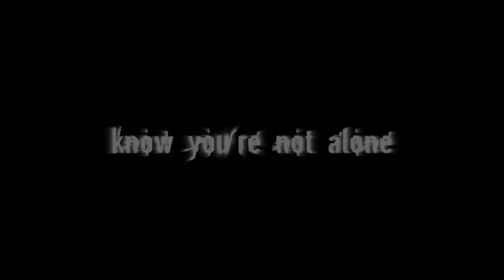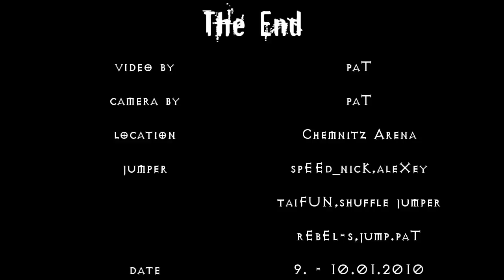JUMPCREW CHEMNITZ LIVE @ CHEMNITZARENA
inofficial video by paT

tracklist

01 "Feel U here"  - Brennan Heart
02 "Rock Civilization (TB's Mix)"  -  Headhunterz
03 "Put some Grace" - Technoboy
04 "Move your Body" - Bioweapon
05 "Just as easy" - Brennan Heart
06"Cosmic Destination" - Bioweapon
07 "I just can't stop" - The Pitcher
08 "Next Dimension World" - Technoboy
09 "Sunblast" - Frontliner